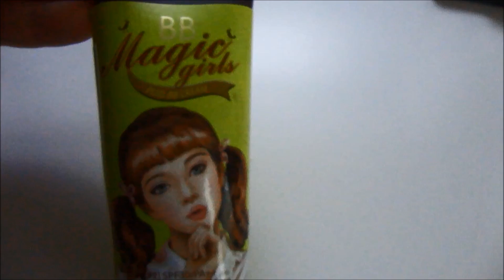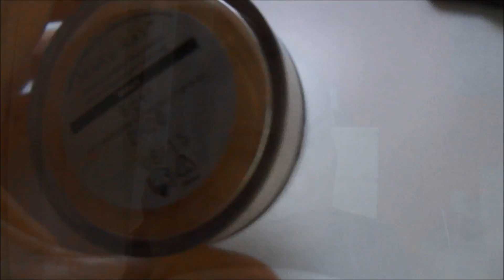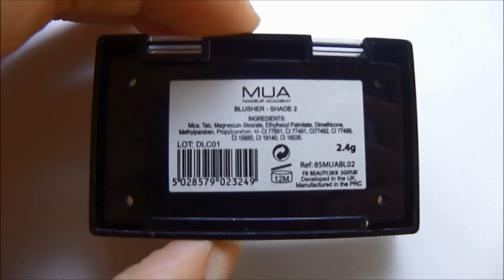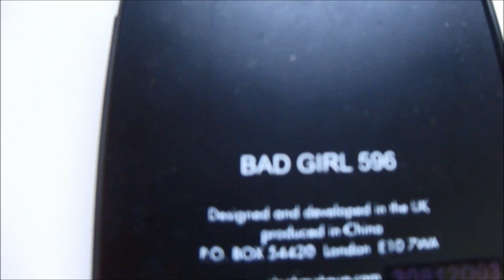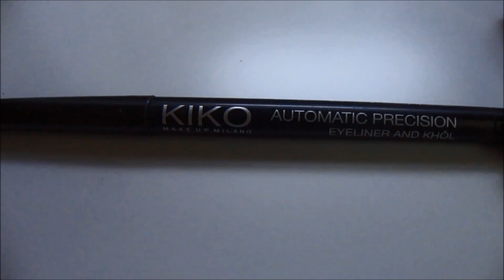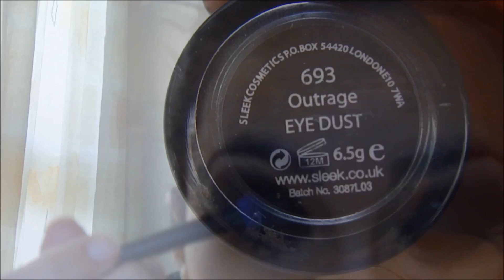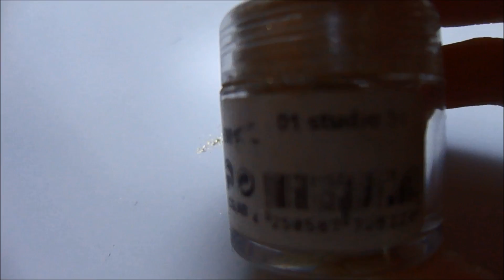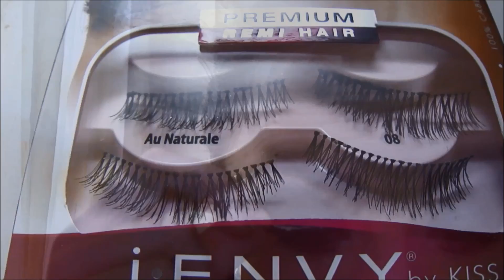Look Katniss Everdeen (En Llamas): Capitol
♥ ♥ ABREME PARA LEER MÁS ♥ ♥
MAQUILLAJE DE KATNISS EN EL CAPITOL

Perdonar que haya tardado tanto en subir este vídeo y los próximos de esta película. Se que no es idéntico, pero espero que os guste igualmente.
Espero que os guste os sea de utilidad y lo pongáis en práctica